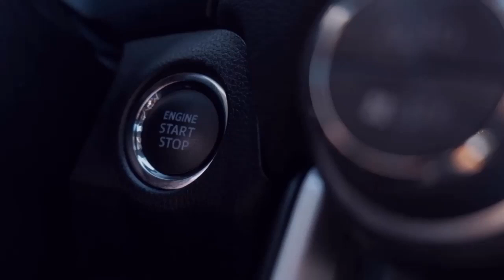Первые метры ожившей "Невы"